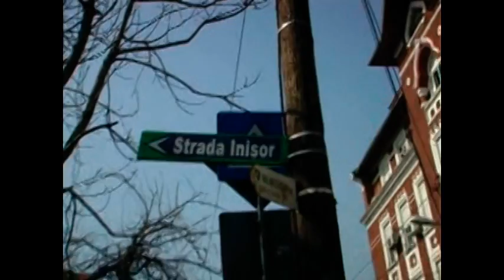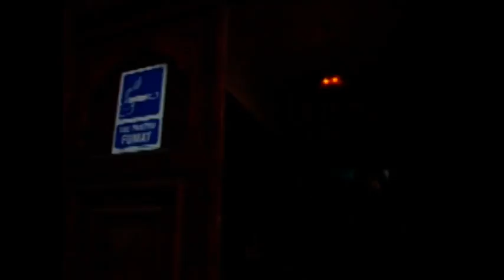Indie Pub Club - Prezentare Generala